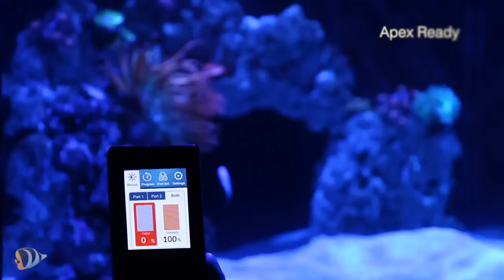Kessil A160WE LED Aquarium Light - Product Overview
Kessil A160WE Controllable LED Aquarium Light

The A160WE features Kessil`s new proprietary Kessil Logic™, a unique form of spectral intelligence developed for precise color blending and optimal coral growth. In this new design, instead of varying the light intensity of two different channels to find the desired color and intensity mix, users can select the perfect spectrum and color with one knob and then adjust the intensity with the other. Kessil Logic™ will not only dramatically improve the user experience, it will also boost the light output at both ends of the spectral tuning range by as much as 30%.

External Controllability In addition to its enhanced manual controllability, the A160WE comes with a pair of ports that allows the fixture to be governed by external devices. This new control interface operates within a 0-10Volt DC range, making it compatible with several popular aquarium controllers. When daisy-chained in series without an external controller, the first A360 or A160 acts as the master unit propagating its settings to all other lights in the chain.

Shimmer - Kessil’s shimmer gives the look of natural sunlight in your aquatic garden that no other LEDs can reproduce.

Spectrum - Kessil manufactures all LED arrays in-house using Dense Matrix™ technology so each unique spectral blend is custom made to meet aquarist needs. Proprietary “Double Peak” spectrum enhances photosynthetic absorption.

Penetration - Patented Dense Matrix LED™ tehcnology concentrates multiple LED chips into an array, creating a powerful light source with better and deeper penetration, without sacrificing coverage. E-Series LEDs are 15% brighter.

Color Mixing - Different wavelengths within a single LED array are seamlessly blended before leaving the light, emitting a uniform color with widespread coverage.

Design - High performance and low maintenance. Simple and compact units feature quiet operation, innovative heat management and efficient, long-lasting LED construction

Tunability - Tune the spectrum and intensity for a personalized look. Kessil Logic™ maintains consistent output across the tunable spectrum.

Controllability - Compatible with 0 ~ 10V external controllers such as the Kessil Spectral Controller or Apex with VDM Module. Multiple lights can be daisy-chained for control by either a single external controller or first light in chain.

Available in two color spectrums: Tuna Sun (6,000 - 9,000K) and Tuna Blue (10,000K – Actinic).